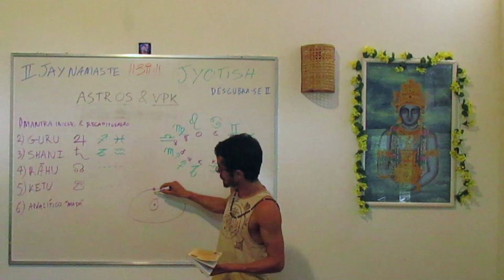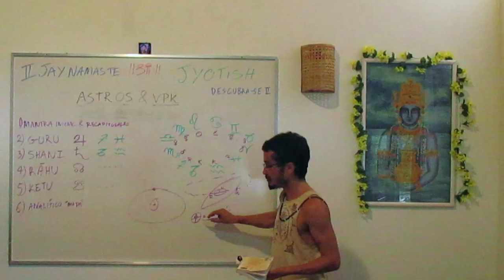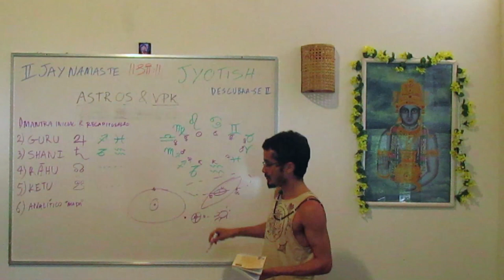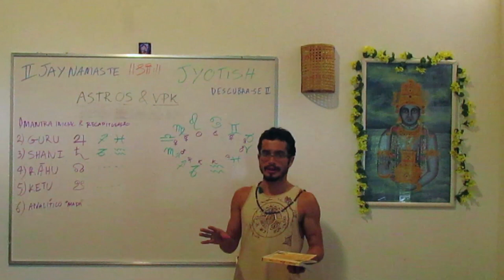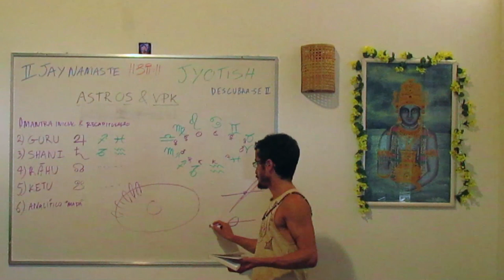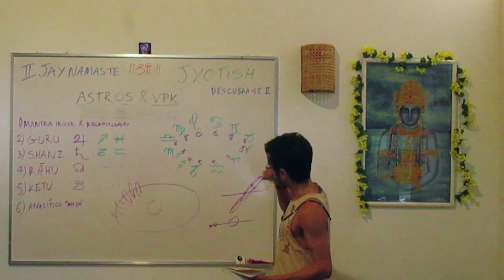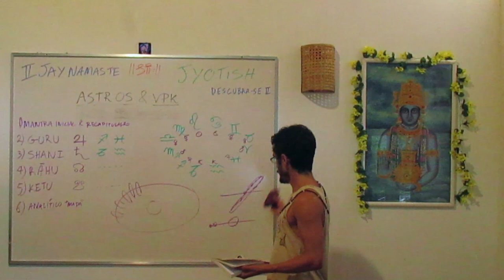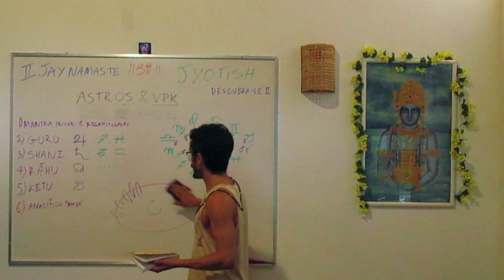Rahu e Ketu : A dança dos não planetas (#10 Série Descubra-se )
Assista a essa série e conheça o Jyotish . Neste vídeo, Tiaggo Namaste fala sobre Rahu e Ketu.

Rahu e Ketu não são planetas densos, vistos no céu. Eles são pontos de eclipses, e não Grahas como Surya, Chadra e etc.  Eles são pontos matemáticos definidos aonde o eclipse ocorre. Rahu e Ketu estão nos lugares em que a órbita da lua intercepta a órbita da terra em relação ao sol.  Quando a órbita da lua está ascendente e indo para o Norte temos Rahu, e quando está indo para o sul, Ketu.
Um eclipse pode ocorrer em qualquer rasi, e dependendo deste um impacto distinto na psique humana será gerado.
Rahu e Ketu são pontos kármicos fundamentais. Esses Grahas são mais profundos, não visíveis, sutis e ernegéticos. Não há muita clareza.

Saiba Mais sobre esse assunto:
JYOTISH